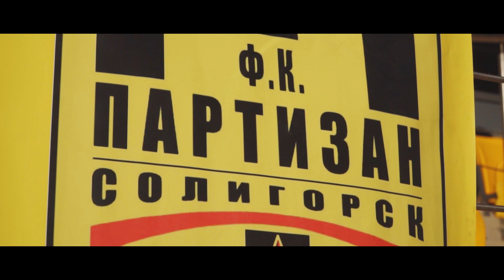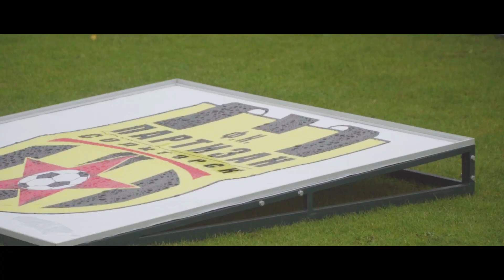ФК Партизан Солигорск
Начало пути клуба во Второй Лиге Республики Беларусь 2021 год